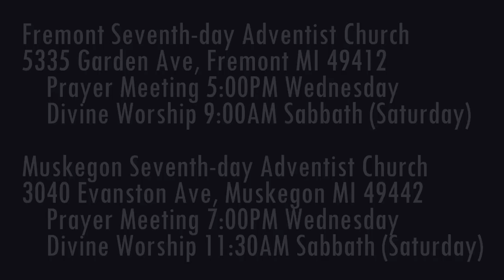The Weeping Prophet Jeremiah 31:35-37 God's Unfailing Loyalty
When will God abandon His people?